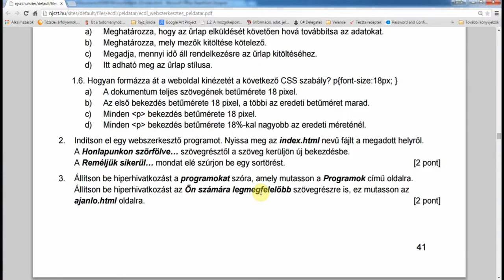ECDL webszerkesztés 21/4